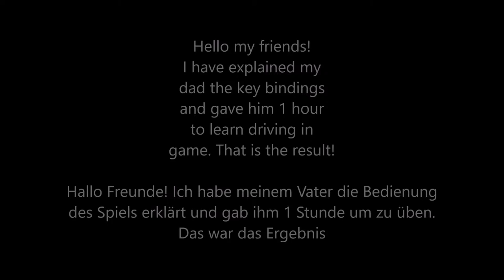CityCarDriving- Mercedes- Benz GLE450 Coupé AMG- Download Link| Dad Drives #01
City Car Driving- Mercedes- Benz GLE450 Coupé AMG

Feel free to suggest!